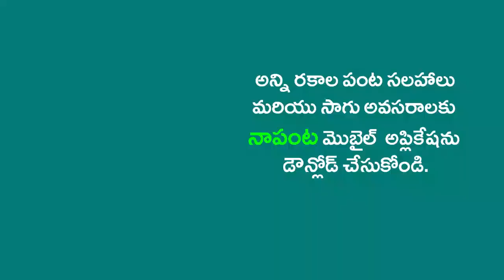మీ అడుగులు వ్యవసాయం వైపు అయితే!! మీకు తోడుగా, మార్గదర్శిగా నాపంట స్మార్ట్ ఫార్మింగ్ యాప్